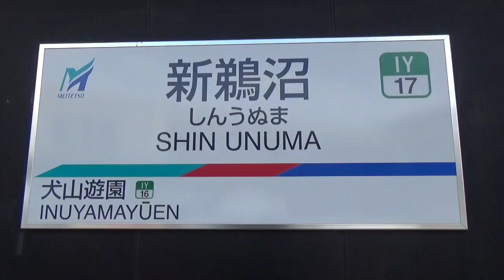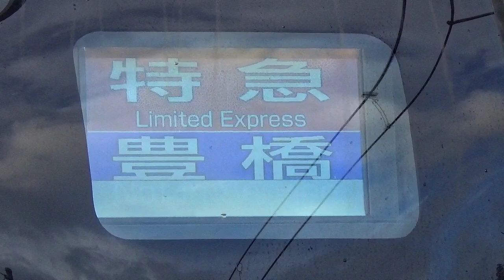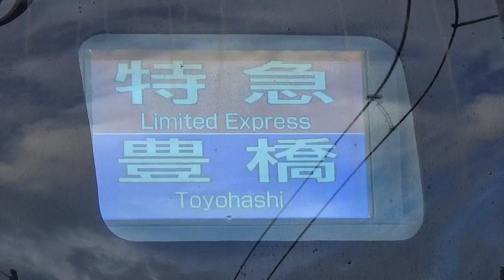【名鉄】🕰️時間帯列車 犬山線🕰️ 新鵜沼駅 犬山・名鉄名古屋方面 17時台列車